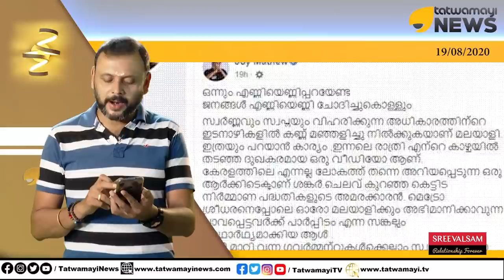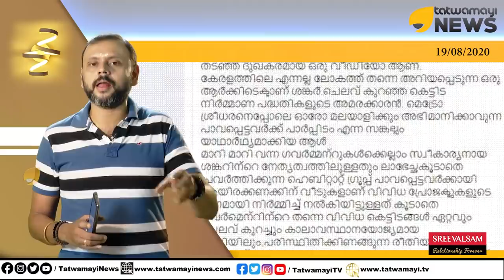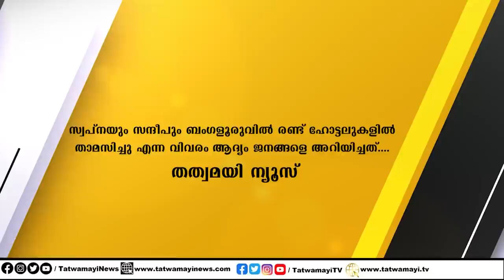പ്രിയപ്പെട്ട മുഖ്യമന്ത്രി സാറേ..സുന്ദരികൾ ഇല്ലെങ്കിൽ ജോലിക്ക് പ്രതിഫലം കൊടുക്കില്ലേ..